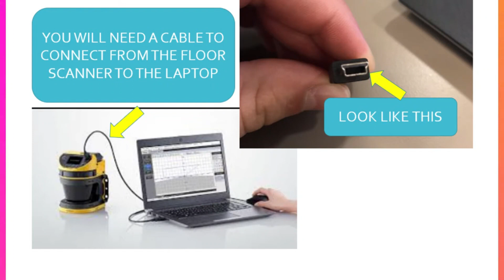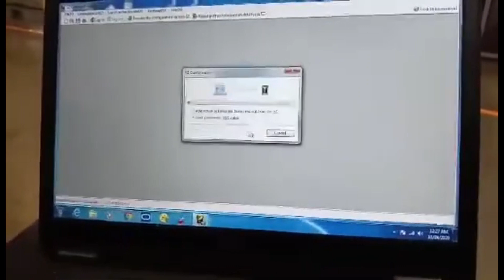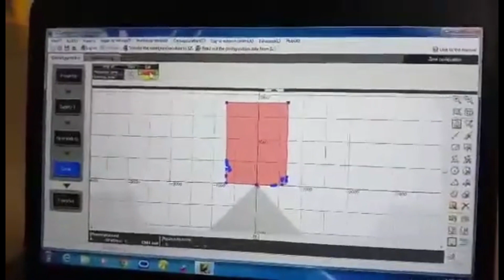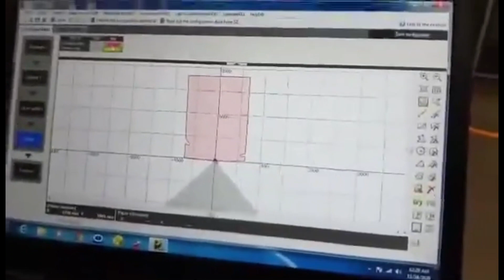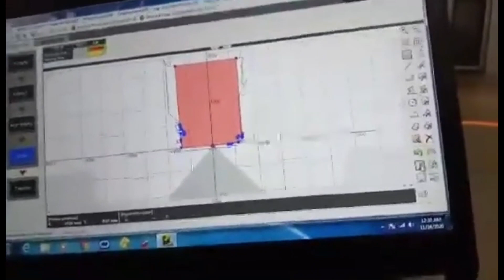Safety Laser Scanner | Zone Configuration Function | KEYENCE SZ Series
Keyence Safety Laser Scanners configuration. The Keyence SZ Series Safety Laser Scanner features setup software with simple-to-use operation and functionality. In this video, we demonstrate how easily the protection zone can be configured when using the Keyence Automatic Drawing Function.